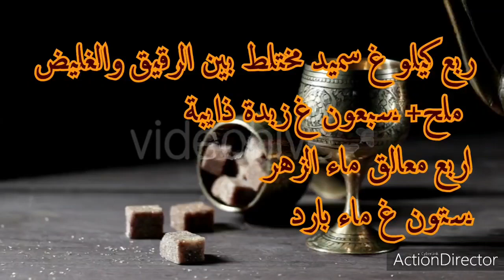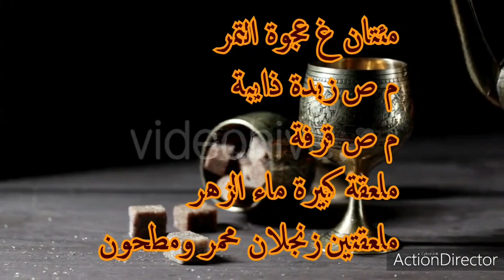المقروط ساااهل بشكل ومذاق كيحمق كيذوب في الفم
طريقة جد ناجحة وسهلة لتحضير المقروط
شكون كتديرو هو كتهني راسها من المعسلات الاخرى
حسابي الخاص بالسياحة